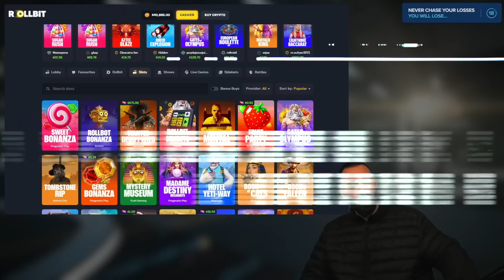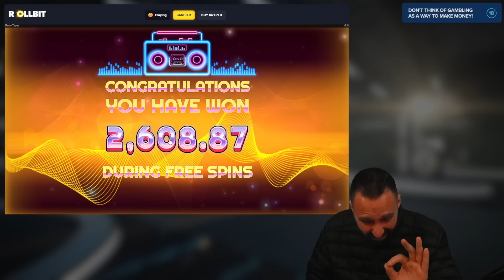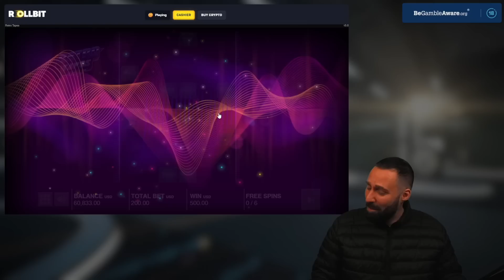THE MAX WIN HUNT CONTINUES ON RETRO TAPES!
We are still on the hunt for a max win on RETRO TAPES with the goal to beat @AyeZee and @potentiallyG to it. Let's make it happen.